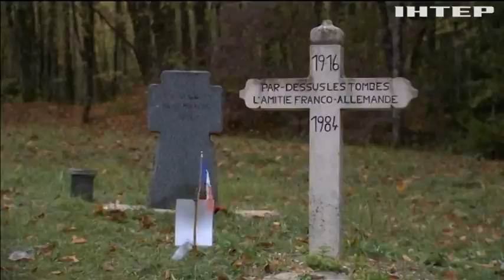Глава МВФ порівняла сьогодення з періодом перед Першою світовою війною